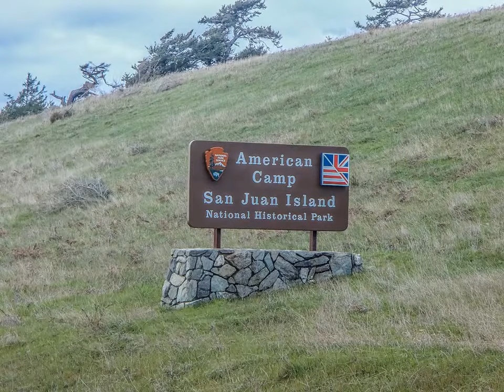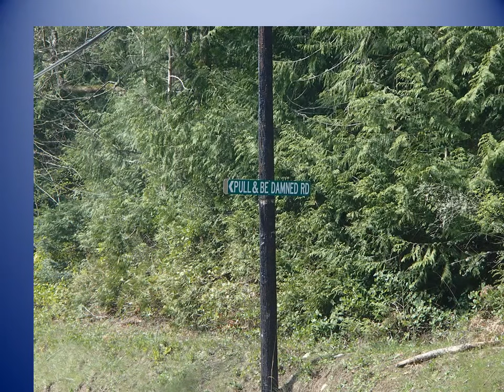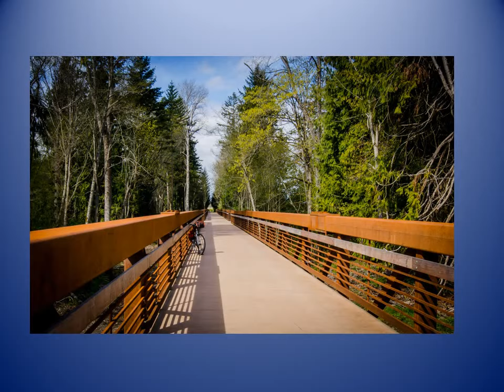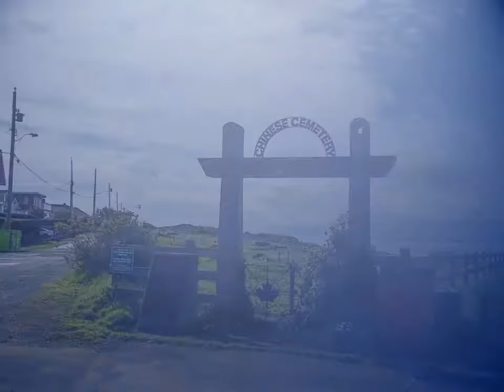EVCC Tulip Tour 2017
EVCC Cycle Tour from Sidney on Vancouver Island to The San Juan Islands and along coastal Washington

Excuse the music...you may wish to find something more peaceful...nature-like... to listen to while viewing.